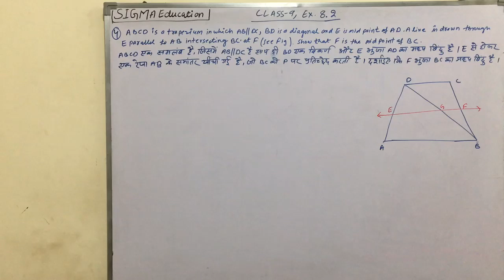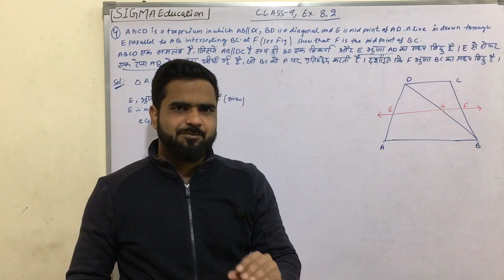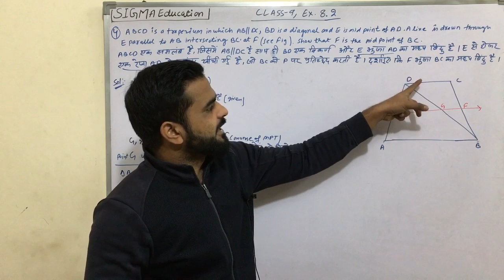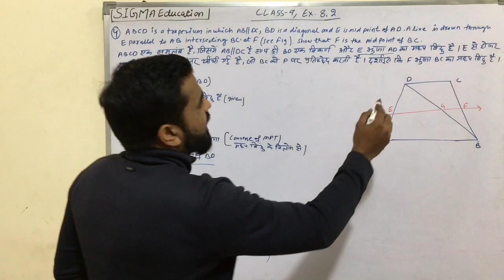Class - 9th, Ex - 8.2, Q.- 4, Maths NCERT CBSE Textbook Solutions